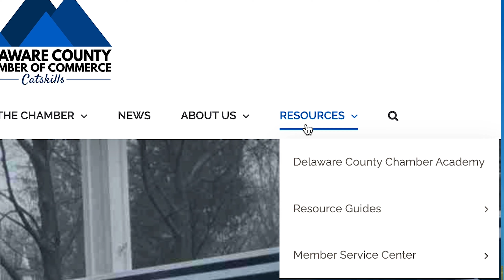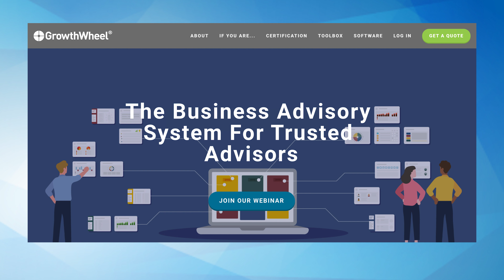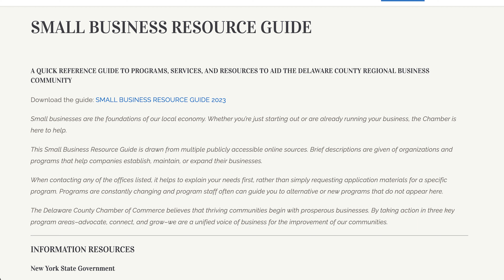Chamber Check-in, May 5, 2023